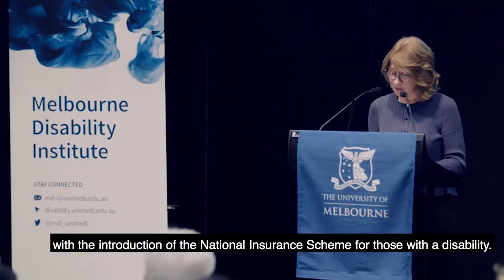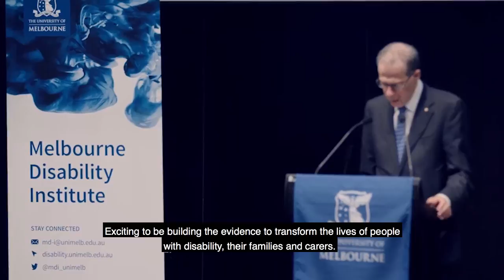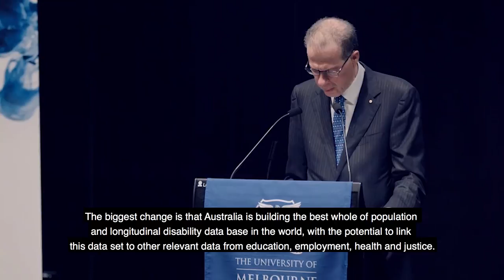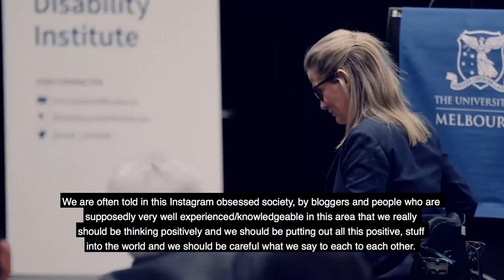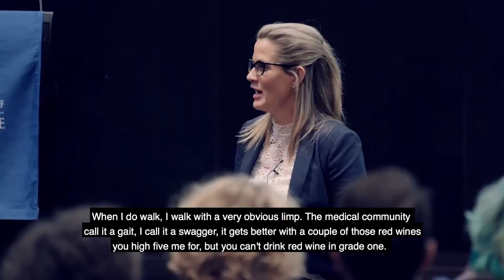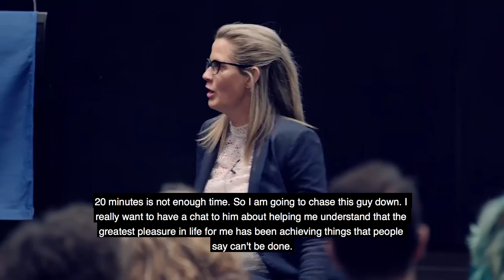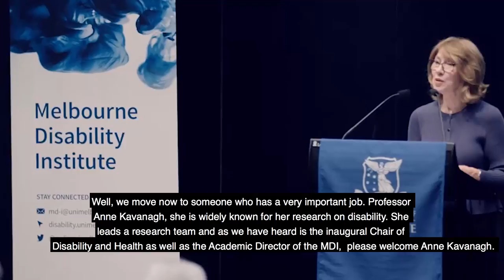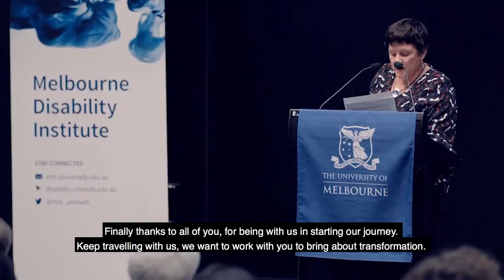Melbourne Disability Institute Launch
We're pleased to announce the establishment of the Melbourne Disability Institute, a major investment in disability research and engagement with the ultimate goal of improving the lives of people with disability, their families and carers.

This is a recording of the launch event at the University of Melbourne on 28 May 2018. Speakers include Maxine McKew, Professor Anne Kavanagh, Professor Bruce Bonyhady, Karni Liddell and Vice Chancellor Glyn Davis.